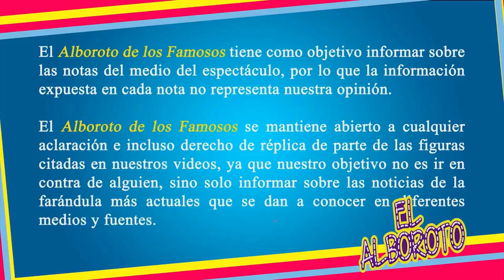10 músicos son interceptados en carretera tras presentación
10 músicos son interceptados en carretera tras presentación